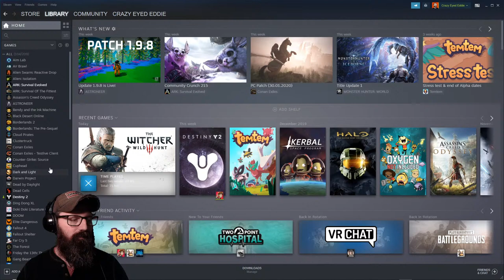Skellige Side quest | The Witcher 3: Wild Hunt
We made it to Skellige last stream and got some main quest stuff handled. Now it's time to side quest it up.

Watch the live stream here and at Twitch.tv/CrazyEyedEddie or on Mixer.com/CrazyEyedEddie

Thanks so much for stopping by the channel guy's. I hope you have an AWESOME day.